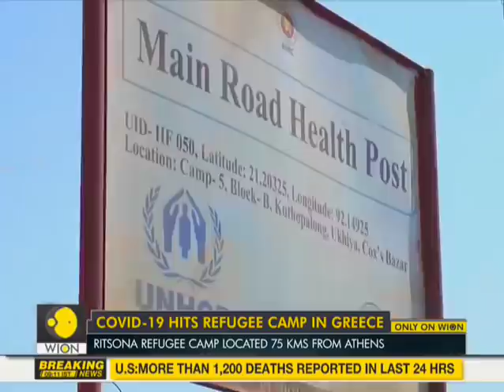Greece hosts over 100,000 migrants in crowded camps | Coronavirus News | World News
Greece recorded its first coronavirus case at the end of February. It has reported 1,425 cases and 53 deaths, excluding the cases on the ferry.

WION: shorturl.at/fwKO0
Zee News English: shorturl.at/aJVY3
Zee News Hindi: shorturl.at/eorM1
Zee Business: shorturl.at/hpqX6
DNA News: shorturl.at/rBOY6
BGR: shorturl.at/eioqL